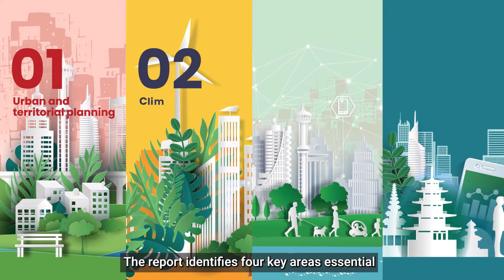Crisis Resilient Urban Futures: The Future of Asian & Pacific Cities 2023 Report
The Future of Asian & Pacific Cities 2023 Report, “Crisis Resilient Urban Futures”, is a comprehensive analysis and assessment of sustainable urban development in the Asia and Pacific region at a time of great disruption and uncertainty resulting from multiple interlinked global crises.

The Report is a forward-looking agenda to shape post-pandemic pathways for a sustainable urban recovery. The report identifies four key areas essential to building crisis resilient urban futures: Urban and territorial planning, climate action, digital transformation, and urban finance.